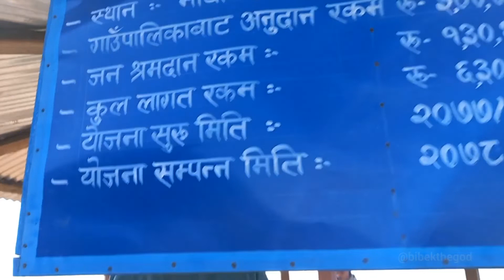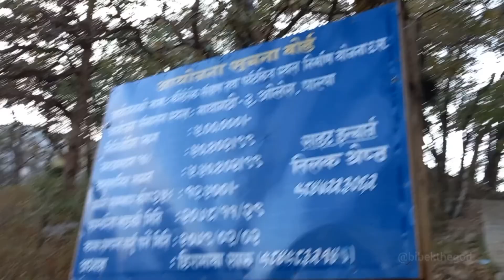KAUDELEKH (VLOG) Highest peak of Palpa !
The place in the video is located in Palpa (KAUDELEKH).where we gone by bike .and the video is too long 😪
Palpa कै सबैभन्दा अर्को डाडा .
(Note its only for my memories)

Tiktok; @bibekthegod